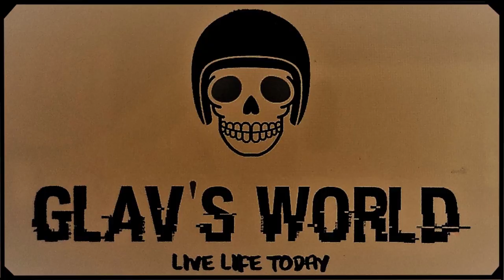The Last Ride of the Year 2021 - Pattaya Thailand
This ride is a Charity Ride where all profits are donated to the Thai Veterans. The ride is organised and run by the Black Sheep MC in Pattaya and is in memory of the 2 founders of the ride James Phrill & Bruce Lancaster